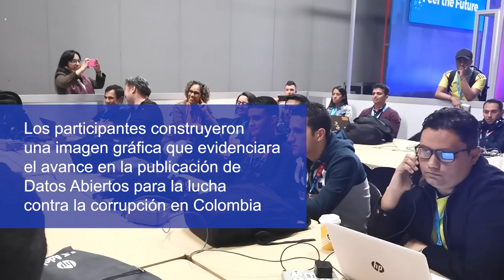Visualizatón: ‘Más datos, menos corrupción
Para este año y dentro del Campus Party, se realizó la ‘Visualizatón’ de Datos Abiertos, revive la premiación.